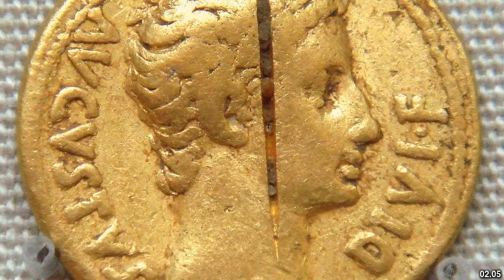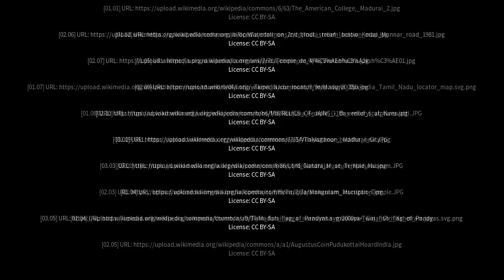Best places to visit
Best places to visit - Peraiyur (India) Best places to visit - Slideshows from all over the world - City trips, nature pictures, etc.